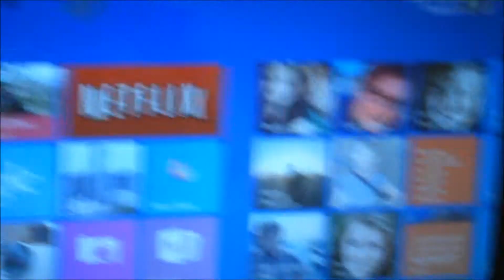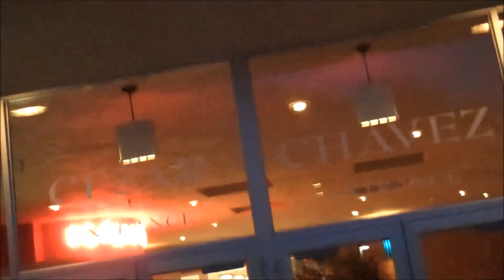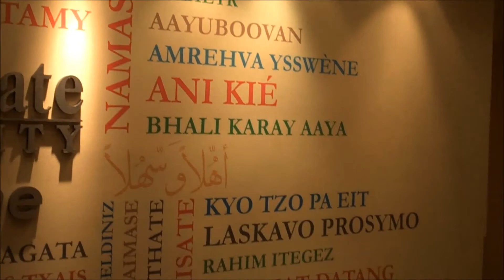Jamie Foxx is not my favorite president September 23, 2013